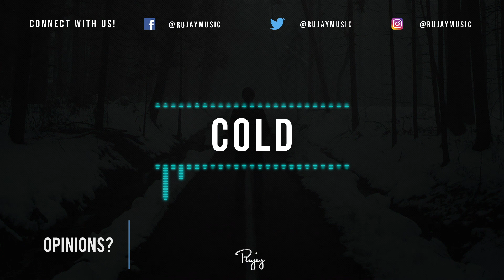"Cold" - Emotional Rap Beat | New Hip Hop Instrumental Music 2020 | Koklev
#1367 - "Cold" - Emotional Rap Beat | New Hip Hop Instrumental Music 2020, by Russian 🇷🇺 producer Koklev. Instrumentals | 💰 Purchase (No Tags) ➜

🎶 Beat Tempo - 136 BPM.
📷 Photo by Domen Mirtič Dolenec. 📍 Ljubljana, Slovenia 🇸🇮

Want to use this track? You must put this in your post description:
Instrumental: "Cold" by Koklev.

This instrumental is free to use for non-profit use. For any commercial/profit use, you will need a license from our site.

🔊 Currently Playing: "Cold" - Emotional Rap Beat | New Hip Hop Instrumental Music 2020 | Koklev Instrumentals 🔊

🔊 Connect With Koklev / Magnetic Music Below!